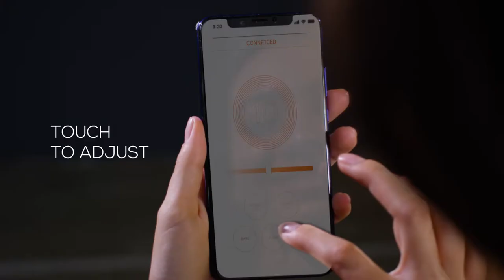Inqube Smart Garment l iFILMSRILANKA